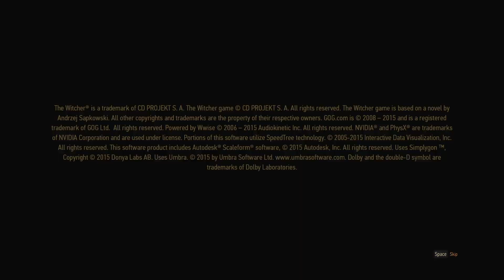Let's Play The Witcher 3 - Ep 1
The Witcher 3 is a revered video game and I thought it was a good time for me to finally play it...

Gameplay is taken from my Twltch streams on my channel of the same name, where we have started the tradition of "Witcher Wednesdays". You can join me live for these there and then.

Cooling: Noctua DH-15 Air Cooling

Motherboard: ASUS Prime X370-Pro

Memory: 32GB G.Skill Flare X DDR4 2400MHz

Graphics: MSI Gaming X GeForce GTX 1080Ti

Storage Drives:
250GB Samsung EVO PCIe NVMe M.2 SSD
500 GB + 2 x 1Tb Samsung Evo SSDs for games
500 GB Samsung Evo SSD for recording
3x HDD 2, 3, & 6 TB

Mic Amplifier: Cloudlifter CL-1

Mic Preamp/Processor: dbx 286s

Mic Interface: Audient ID4

Mouse: CoolerMaster MM710

Headset: Samson SR850

Monitors: 27" G-Sync IPS Primary + Dual 24" (LG, ACER, ASUS)

Case: Nanoxia Deep Silence Mid Tower

Recording & Streaming Software: OBS Studio